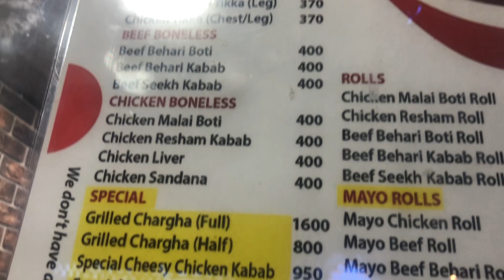Aj hum Gaye apni Didi k ghar 🏠or hamere sath hassa 😭😢